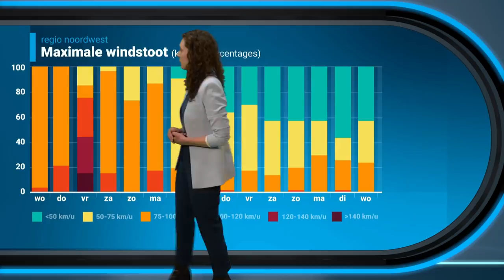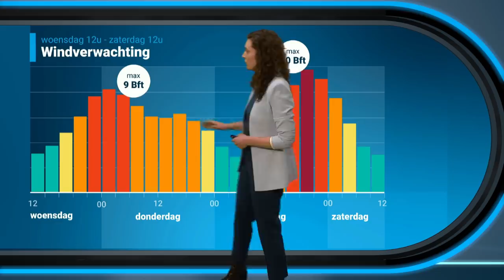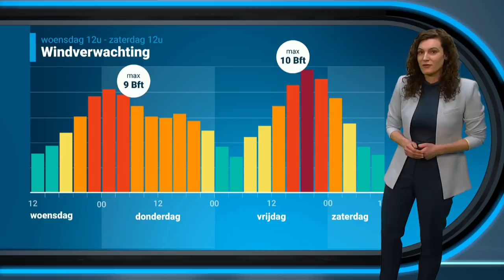Storm-update: hoe zwaar gaan de windstoten uitpakken?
We staan aan de vooravond van een tweelingstorm: Dudley en Eunice. De laatste lijkt in potentie de meest heftige te kunnen worden, maar hoe heftig?